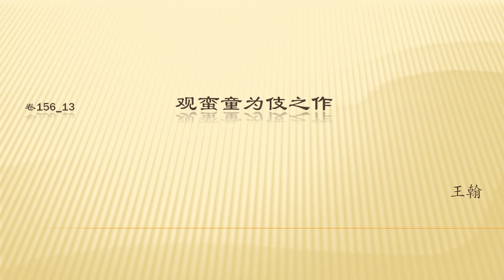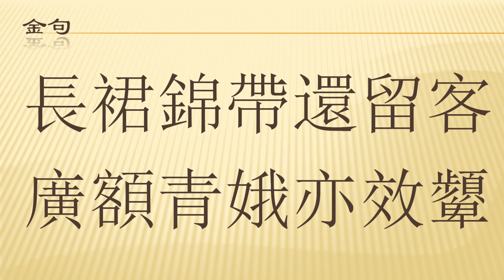全唐诗卷156 13 观蛮童为伎之作 王翰（简介）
全唐诗卷156 13  观蛮童为伎之作
王翰（687—726），字子羽，晋阳（今山西太原）人。唐睿宗景云元年（710）进士，唐玄宗时作过官，后贬道州司马，死于贬所。性豪放，喜游乐饮酒，能写歌词，并自歌自舞。其诗题材大多吟咏沙场少年、玲珑女子以及欢歌饮宴等，表达对人生短暂的感叹和及时行乐的旷达情怀。《全唐诗》存其诗一卷，共有十四首。